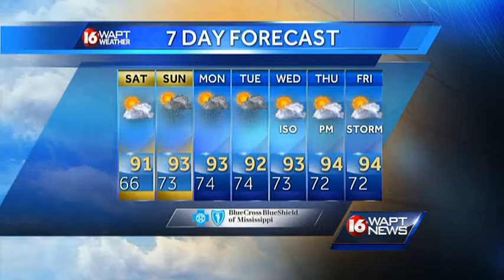Wake Up Weather 081514